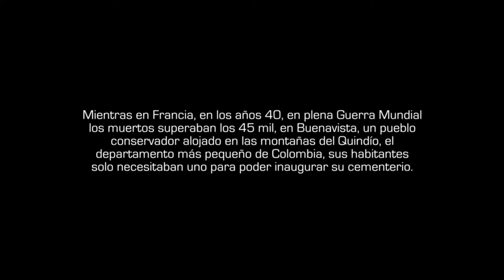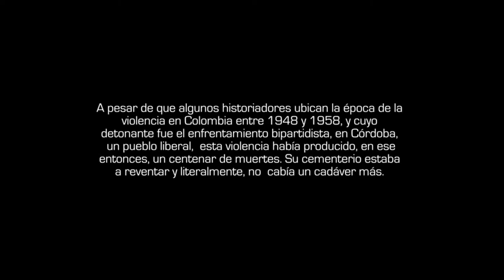Se busca un muerto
Título: Se busca un muerto
País: Colombia
Año: 2013
Dirección: Viviana Barrero Hernández
Género: Documental
Duración: 11' 54" 22

Producción: Alejandra Peláez
Asistente de producción: Laura Usma & Carlos Andrés Rodríguez Romero
Guión: Alejandra Peláez & Viviana Barrero Hernández
Dirección de fotografía: Camilo Parga
Script: Alejandra Peláez
Montaje: Viviana García
Sonido: José Rodríguez
Docente: Ricardo Vejarano

Armenia, Quindío, Colombia, mayo de 2013.